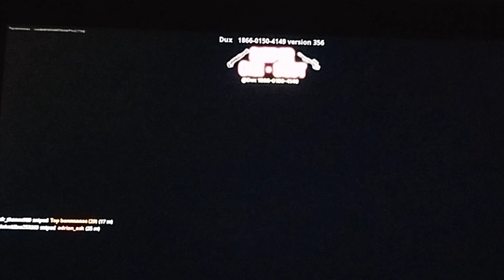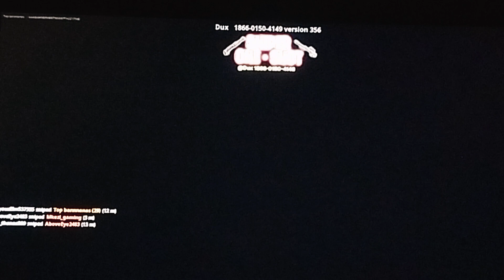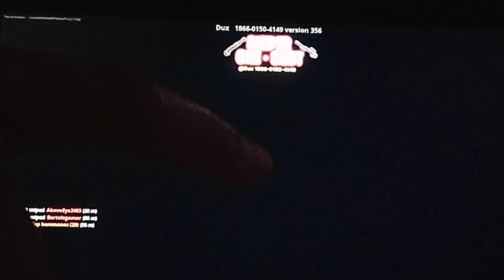INSANE *XP MAP* LEVEL 100 FAST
Check out this INSANE Xp MAP

First Video!

About me: I am an up and coming YouTuber and I love making gaming videos for you guys. I have now managed to get half way through 1K subscribers which is amazing! I'm NIO_Topbannanas and a member in NIO Clan.

If you read this far down you're a real one! :D

My only Gamertag is Top bannnanas